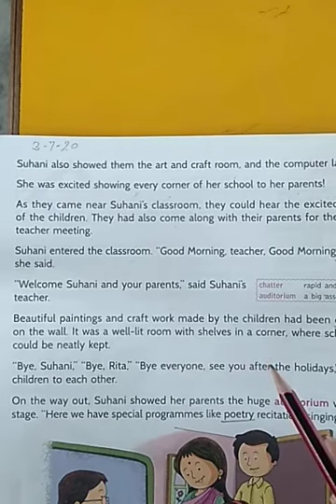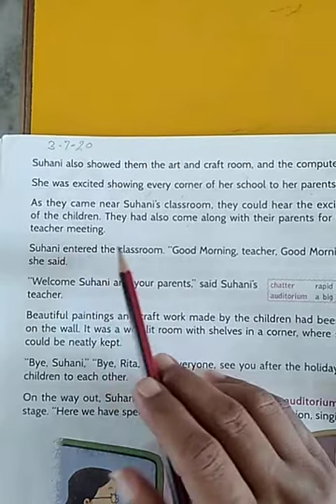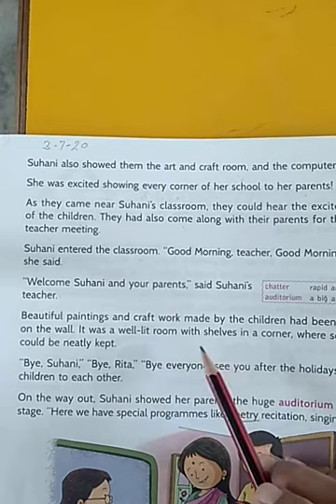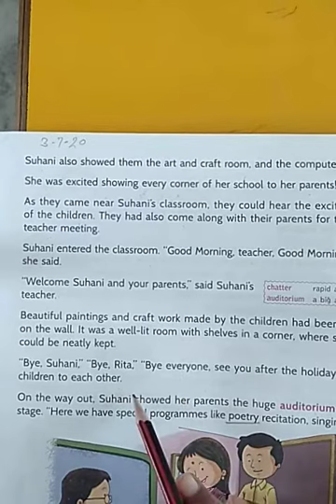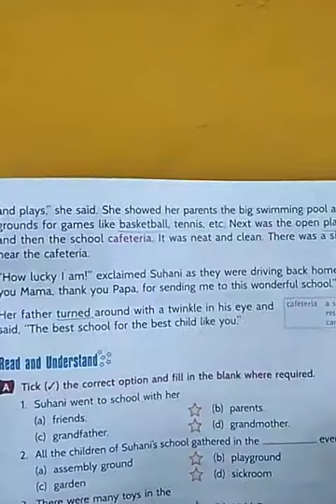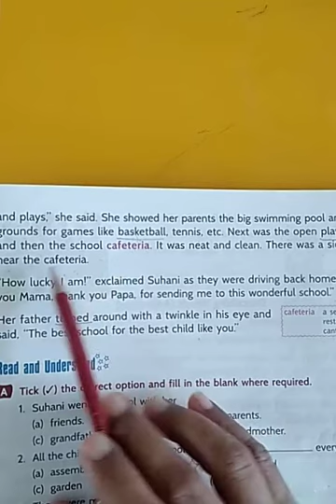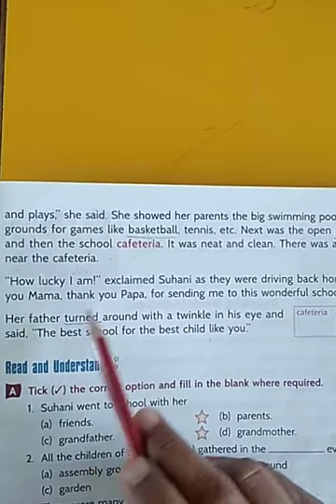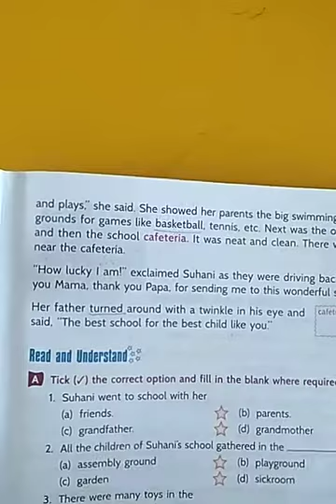English Class II 03 07 2020